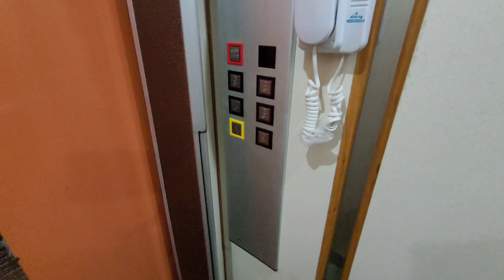Пирожок! 2+1 под Ключ | Недвижимость в Алании Турция | Недвижимость в Турция Аланья